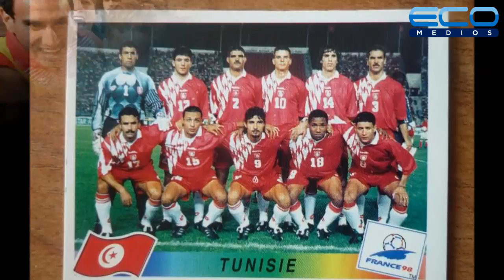Túnez | Grupo G